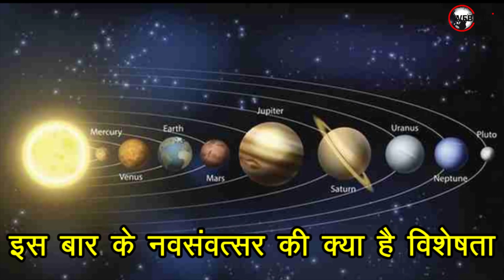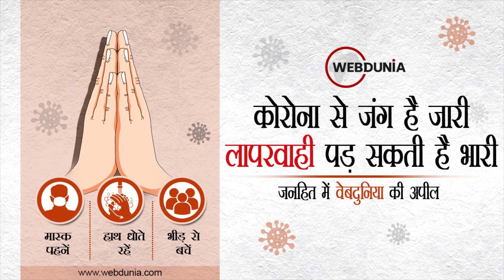Gudi Padwa 2022: गुड़ी पड़वा पर क्यों मनाया जाता है हिंदू नववर्ष? जानें खास बातें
गुड़ी पड़वा के दिन हिन्दू नववर्ष मनाया जाता है। चौत्र शुक्ल पक्ष की प्रतिपता को पड़वा कहते हैं। अंग्रेजी कैलेंडर के अनुसार इस बार गुड़ी पड़वा 2 अप्रैल 2022 को है। आखिर क्या है इस बार हिन्दू नववर्ष की विशेषताएं। गुड़ी पड़वा पर क्यों मनाया जाता है हिंदू नववर्ष।